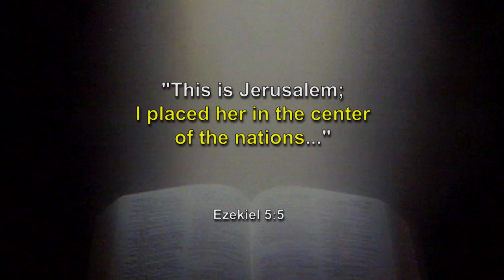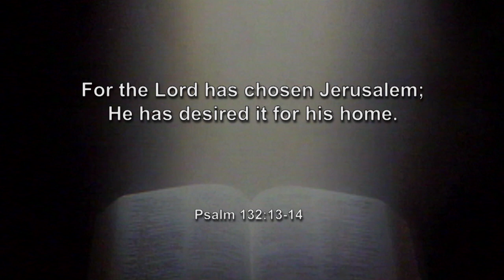Why is Israel going to be the focus of end time events?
From Our Series "World Chaos and Biblical Prophecy  Part 2"  With Dr. Jimmy DeYoung.